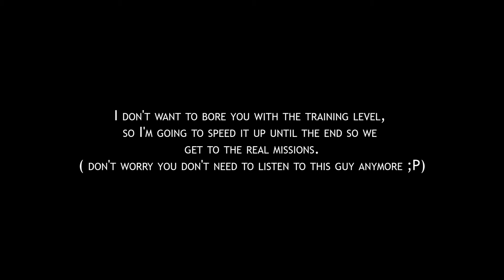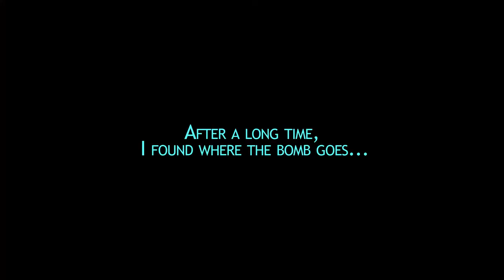Hitman: Agent 47 (1) - Let's play and have fun with the first retro Hitman!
🎮 Gameplay of Hitman: Agent 47

🎮 Game:
Hitman: Codename 47 is a stealth video game developed by IO Interactive and published by Eidos Interactive. Third-person perspective, players control Agent 47, a genetically enhanced human clone who is rigorously trained in methods of murder. Upon escaping from his testing facility, 47 is hired by the International Contract Agency (ICA), a global contract killing organization.

Hi! I wanted to start with Hitman: Codename 47, Hitman is now a very popular game, but we sometimes forget the roots of a game. I grew up playing the most hitman 2 silent assassins on my pc. It was the first third-person game that I played with a more open world, and I fell in love with the game's funny bugs and the series itself. It made me forget about the daily problems in my life. I hope you guys will enjoy it as I did!

🎮 Animations:
Downloaded and used from Videezy.com website.